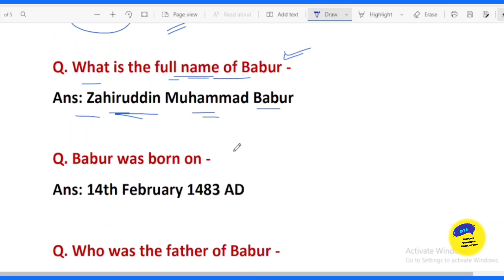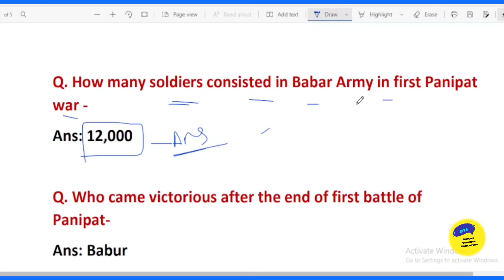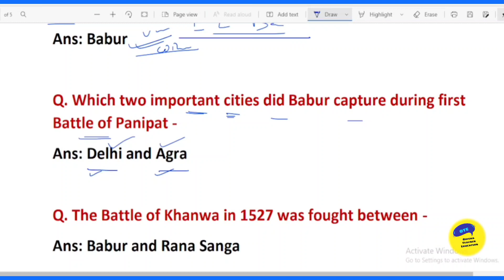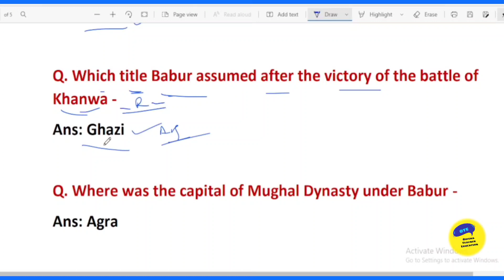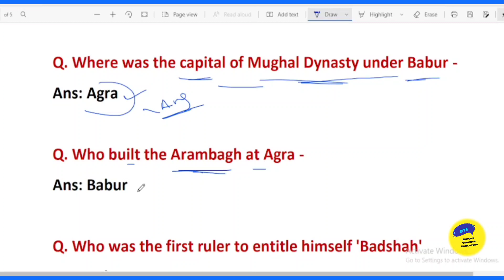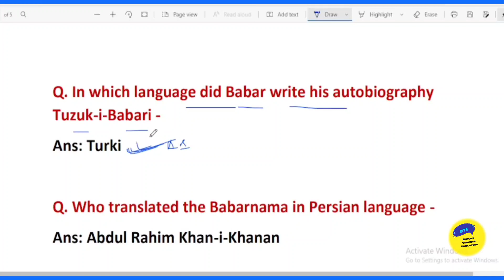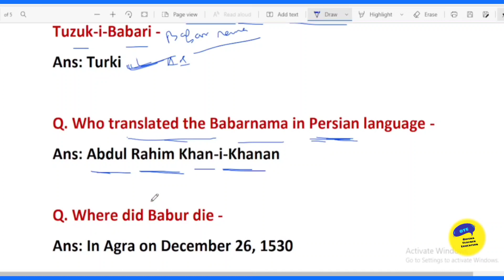OSSTET 2021 ll HISTORY CLASS ll ODISHA TEACHER EDUCATION.